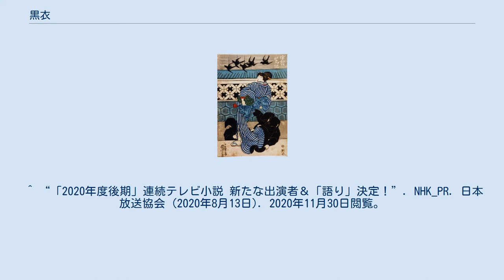黒衣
舞台上の黒衣 3人の黒衣が描かれている歌川国芳の役者絵 黒衣（くろご）は、歌舞伎や人形浄瑠璃で、観客からは見えないという約束事のもとに舞台上に現われ、後見として役者や人形遣いを助けたり、小道具を役者に渡したり舞台から下げたりする係。
また彼らが着用する黒づくめの特殊な衣装のこと。
黒具（くろぐ）ともいう。
 黒子（くろこ）ともいうが、「黒子」は当て字、「くろこ」は訛読で、どちらも正しくはないものが慣用化して一般に定着してしまったものである（本来は「黒子」と書いて「ほくろ」と読む）。
 歌舞伎における黒衣には、次の2種類がある。
 黒衣は見えないことが約束事になっているが、場面によっては黒の色がかえって目立ってしまう場合がある。
そのため、色違いの装束があり、海や水辺の場面には青装束の波衣（なみご）・雪の場面には白装束の雪衣（ゆきご）となる。
 「黒衣・黒子」にはまた、本来の「見えないことになっている者」「そこには居ないことになっている者」という側面から意味が転じて、現代語では「表には名を出さない者」「裏方に徹する者」といった意味で使われることがある。
 ^ “「2020年度後期」連続テレビ小説 新たな出演者＆「語り」決定！”. NHK_PR. 日本放送協会 (2020年8月13日). 2020年11月30日閲覧。